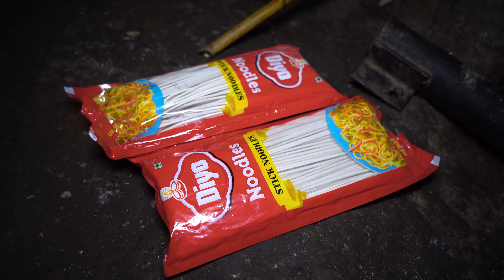Making buff dry meat & cooking buff noodles || Manjita recipe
Manjita is making buff dry meat for curry and cooking buff noodles for her family || Himalayan Life of Nepal @shepherdlifeofnepal

👉🏻 Himalayan Life of Nepal ( Natural Lifestyle of Himalayan Nepal )